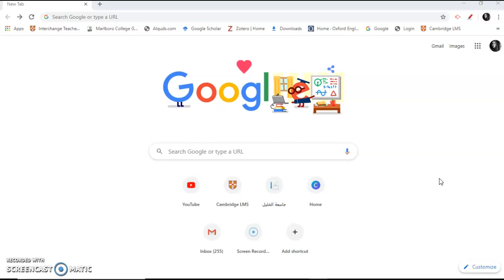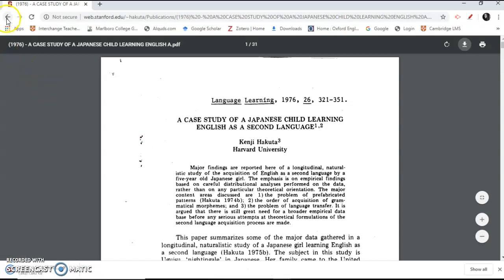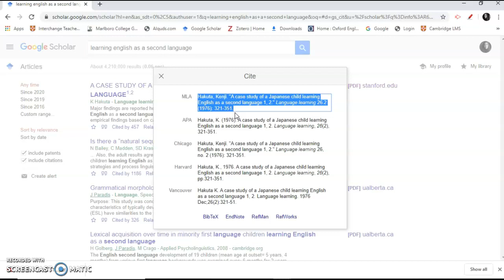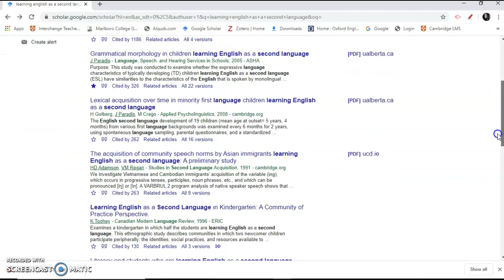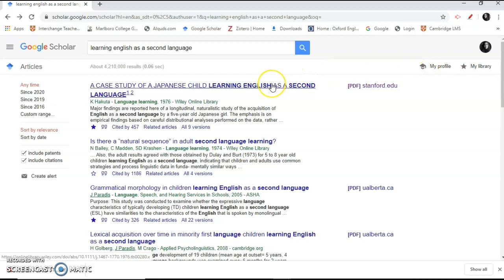Google Scholar كيف تبحث عن اوراق علمية وابحاث ومصادر موثوقة للابحاث ورسائل التخرج للتعليم العالي